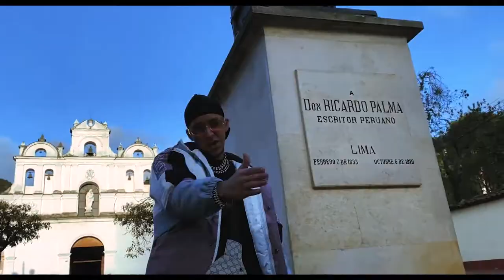NO PUEDEN TOCARME REMIX - YUPANQUI 777 & LEONEL ALVAREZ FT. RIC RICH, MAVARE ( VIDEO OFICIAL )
Un proyecto con mucho amor para todos los que disfrutaron el tema original, les traemos el remix con video oficial.
Juntando talentos en Venezuela, Colombia y Peru.
Beat y produccion musical : @neto.beat
Leonel Alvarez : @leonel_alvarezzzz
Yupanqui 777 : Yupanqui777 - Topic
Ric Rich : @ric.rich
Mavare :  @iammavare